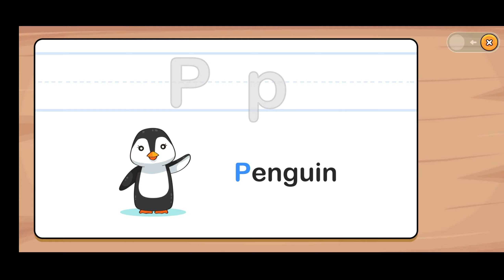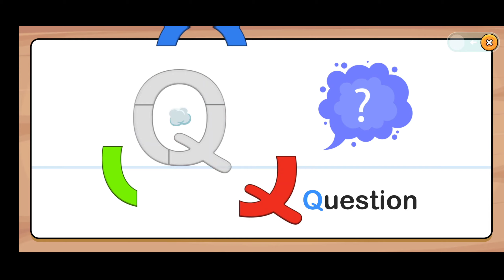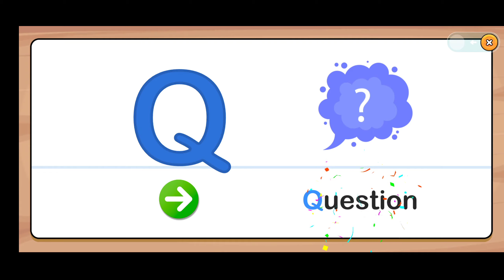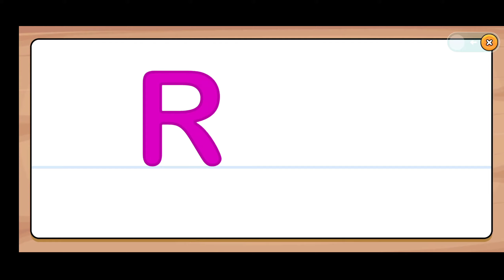ABC games - a fun way to learn alphabet for kindergarten kids.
learning game Apesith, [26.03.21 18:54]
15 Educational baby Games For 2,3,4 year old kids * ► Ads Free! ◄ *

15 games for 2,3,4 year olds. Keep your toddlers occupied with 15 different educational baby games, which will help them learn and improve their skills while having a great fun.

Preschool games give our babies lots of interactive learning time, so they:
learn, develop skills and have fun at the same time, the three main activities of early childhood, integrated into a single app, with 5 free baby games and more coming soon.

Kids will learn colors, shapes and follow through simple thematic stories. Like caring for cute animals, or sorting things by size, color and shapes.

Planned and tested by child development experts for kids of kindergarten age, mainly for 2, 3 and 4 year old boys and girls. Simple interface and gameplay, with timely hints will ensure that your kid will never get confused or "lost" in the game.
Additionally all the settings and outbound links are protected and inaccessible for babies.

This toddler games app is completely free and without any ads, enjoy your time with your kids!